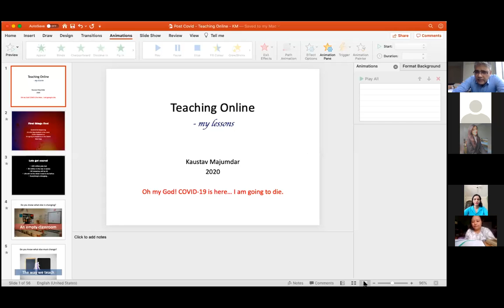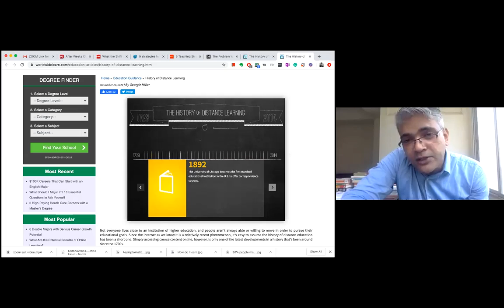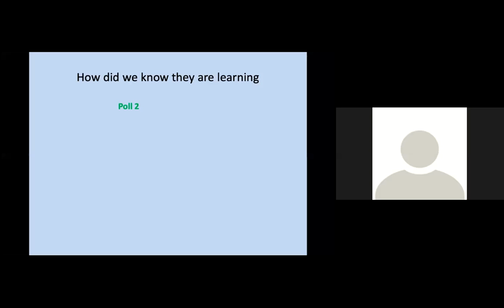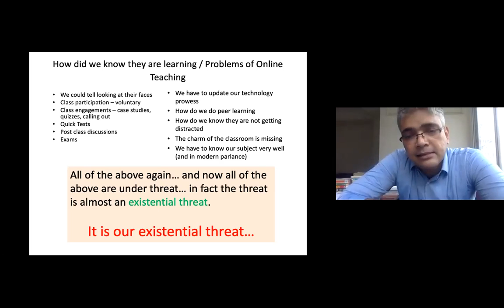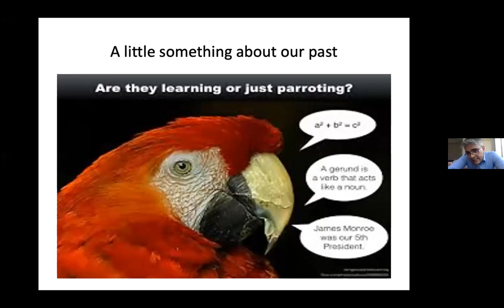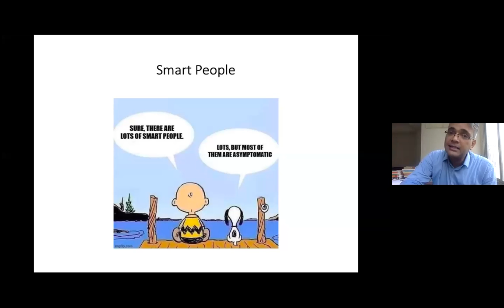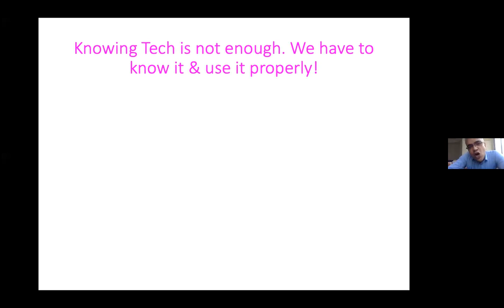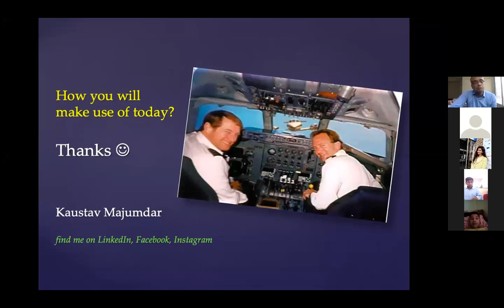Day One FDP -Prof. Kaustav Majumdar, Head, Starts up and Incubation, SP Jain, Mumbai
Day -1: Prof. Kaustav Majumdar delivered the lecture on the topic -Embracing Online Education – Not Retro Fitting.He in the most realistic manner explained how it is very essential to learn about various online platforms that can assist in online teaching and how its relevance is increasing day by day. He discussed the importance of online education due to the situations created by COVID-19 throughout the globe and the ways in which teaching can be innovated and updated to keep the students engaged and motivated to study on the online platform.